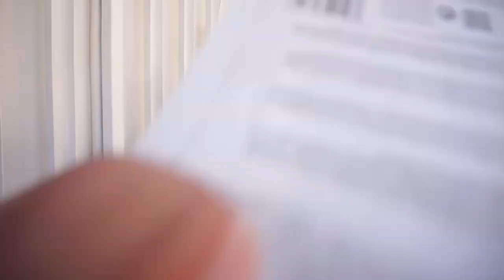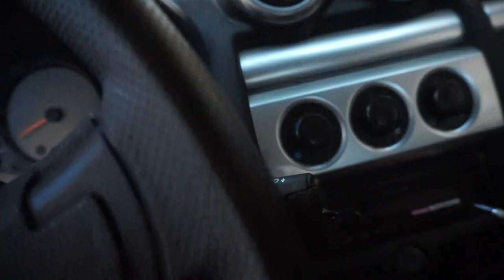24H AMMANETTATO AL MIO MIGLIORE AMICO! *simosì*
►PROGRAMMAZIONE VIDEO:
LUNEDI: 3.:00PM
MERCOLEDI: 3:00PM
VENERDI: 3:00PM

►EDITING: SIMONE SCARDOVI & SIMONE GARGIULI